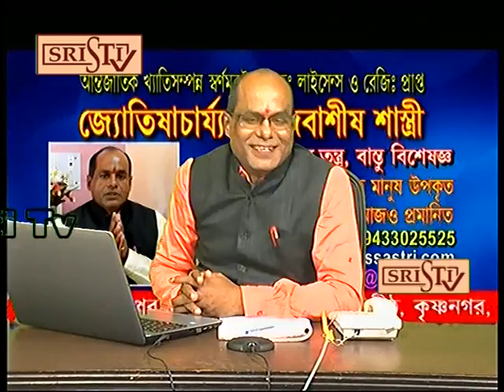Sristi Tv Plus Dr Debashis Sastri 28.05.2019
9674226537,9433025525